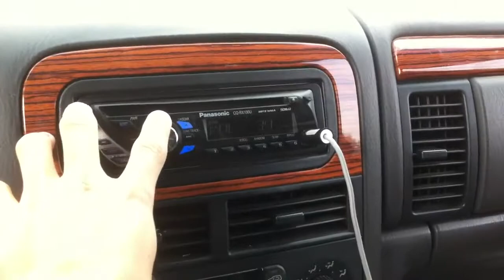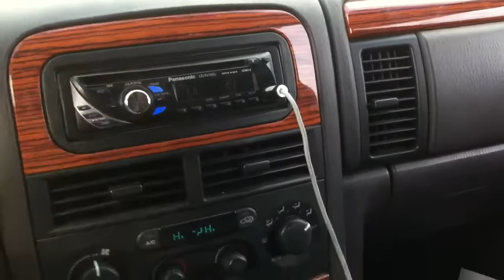Extreme Roof Flex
2 L7s 15" at 1000 rms at 1ohm